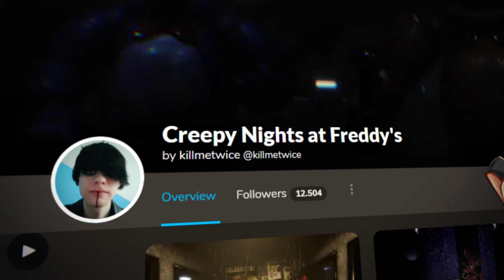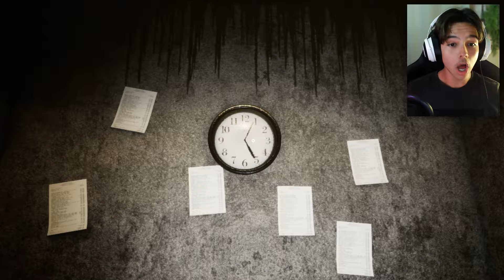Descobri o MAIOR EASTER EGG de CREEPY NIGHTS AT FREDDY'S...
Desvendei o MAIOR EASTER EGG de CREEPY NIGHTS AT FREDDY'S! No VÍDEO de HOJE, voltamos para uma FAN-GAME de FNAF muito nostálgica no canal, para dessa vez, descobrirmos um segredo escondido em uma sala obscura...

x